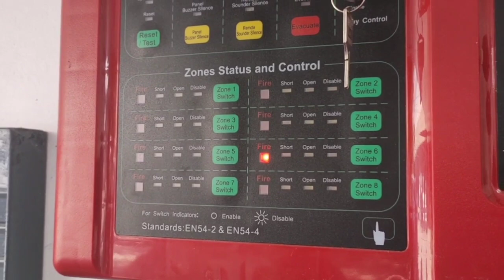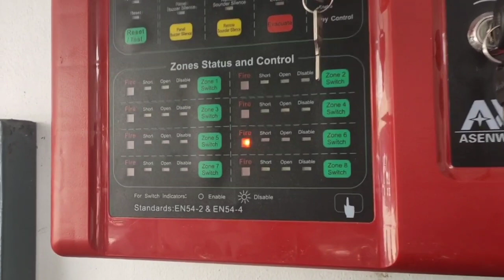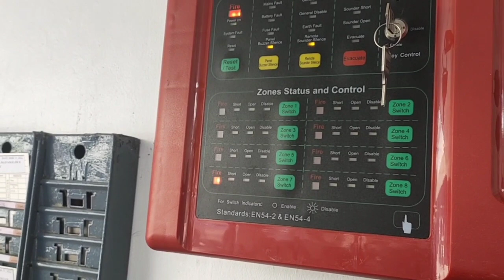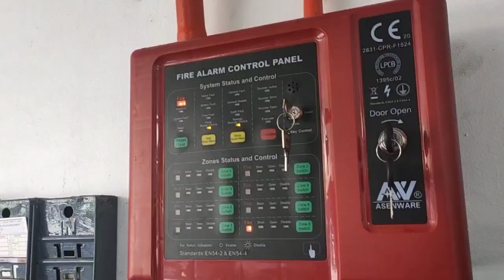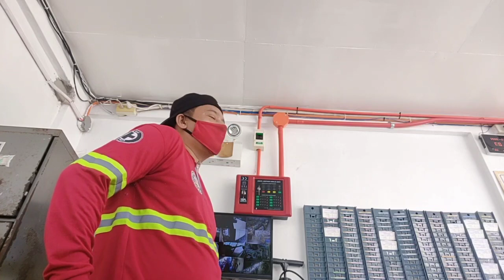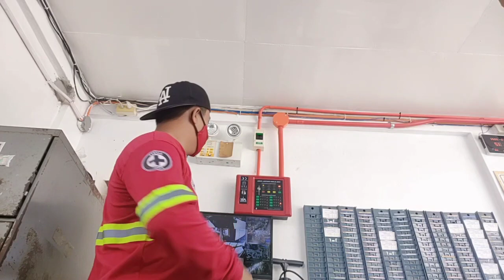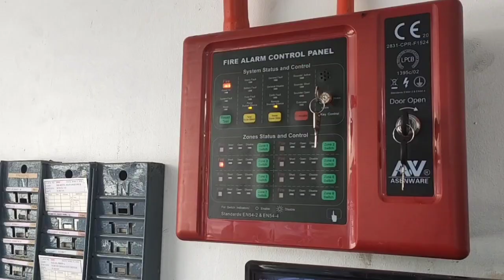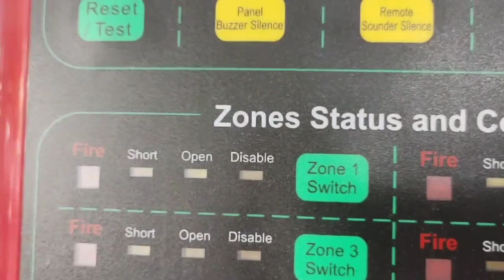full tutorial fdas convintional panel operation in final commisioning (asenware)